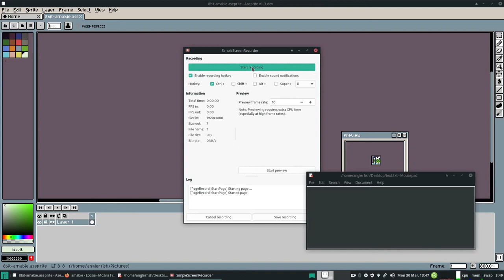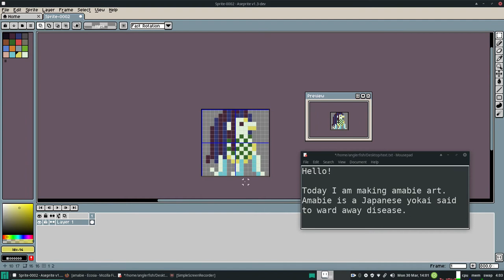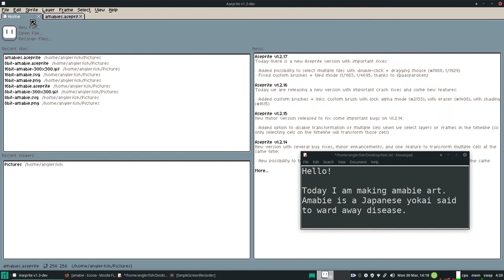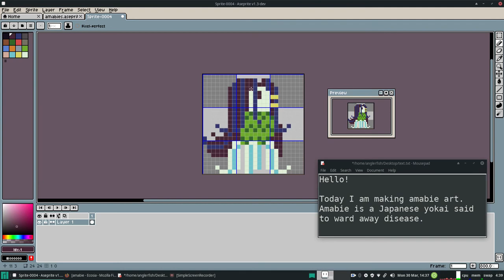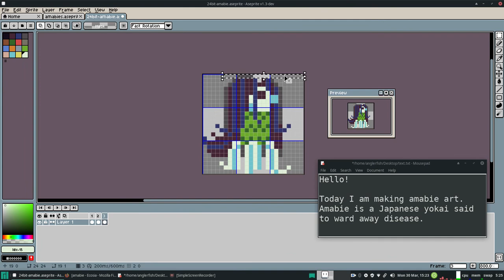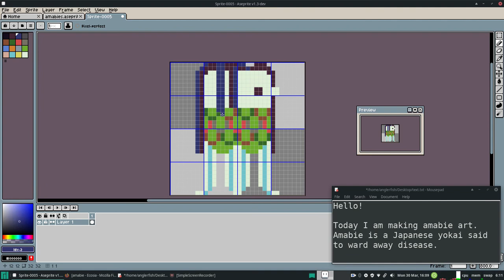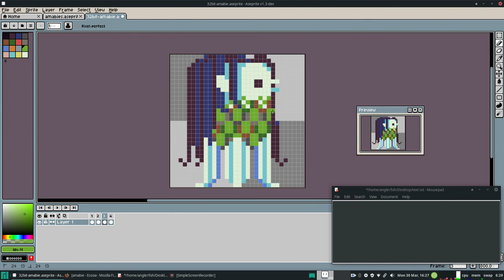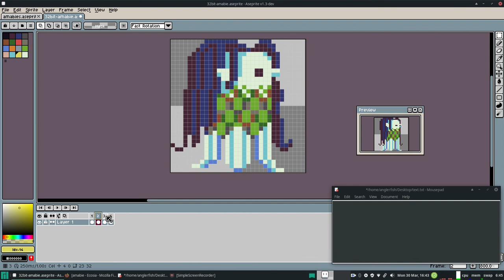Amabie in Aseprite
I thought this would be a great project. I hope someone out there creates an amabie game!